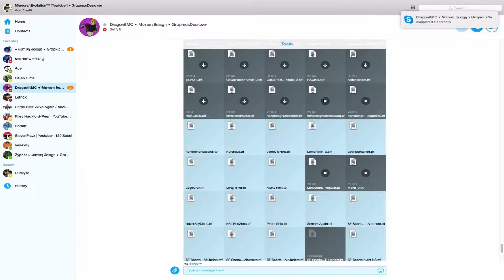Font Montage I THE FONTS